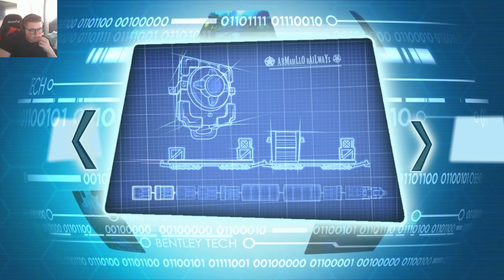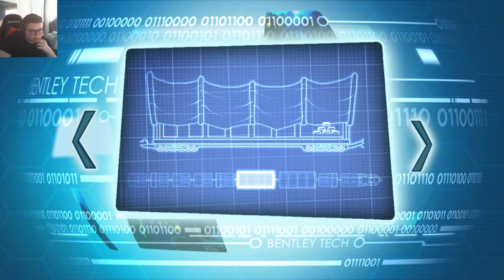Toothpick : Sly Cooper: Thieves in Time - Episode 8